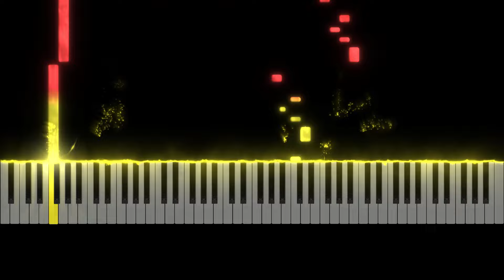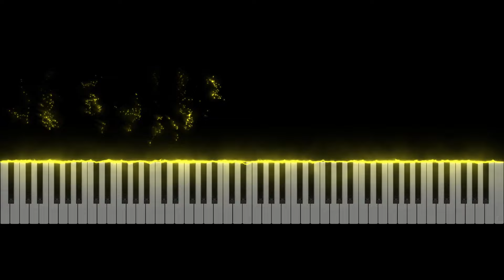SNES - Super Mario RPG - Hello Happy Kingdom. - Piano Tutorial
Learn how to play Hello Happy Kingdom. from Super Mario RPG (SNES) originally composed by Yoko Shimomura.

This piano arrangement of Hello Happy Kingdom. was arranged by Learn to Play VGM